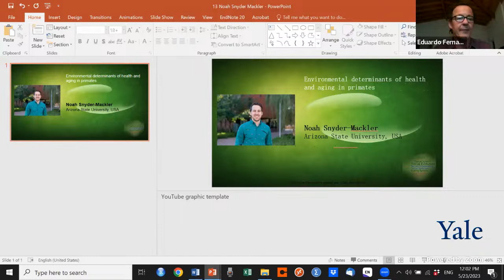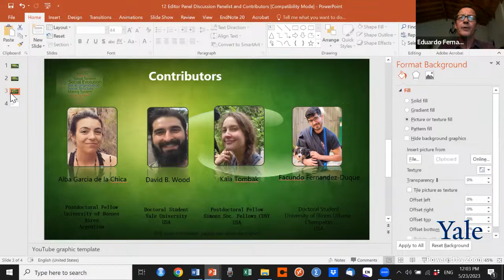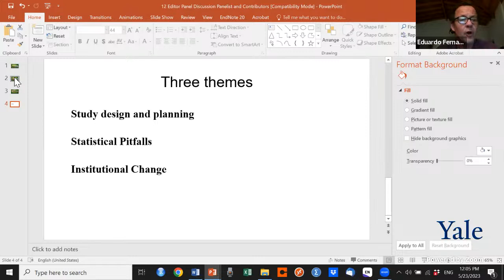Panel Discussion, Shifting Analytical Practices and Institutional Change, 23 May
Panel Discussion with Editors in the Behavioral Sciences.